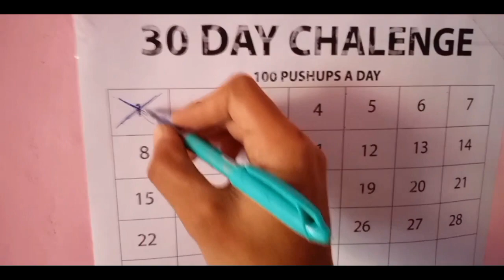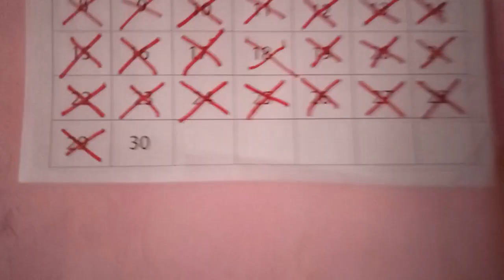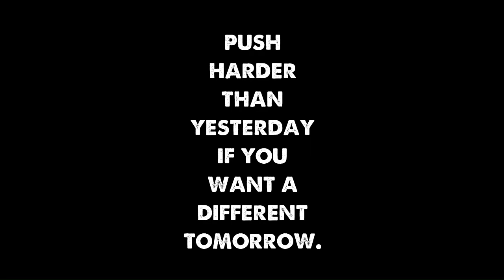100 Pushups a day for 30 days - TRANSFORMATION